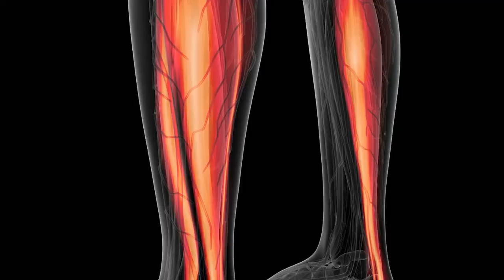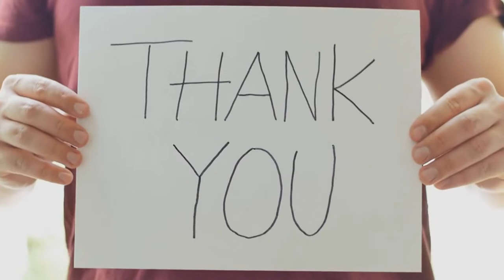The Science of Tarantula Hawk Venom: Why It Doesn't Paralyze Humans